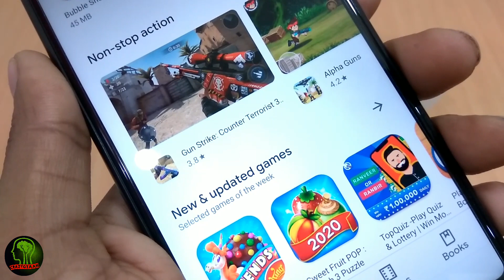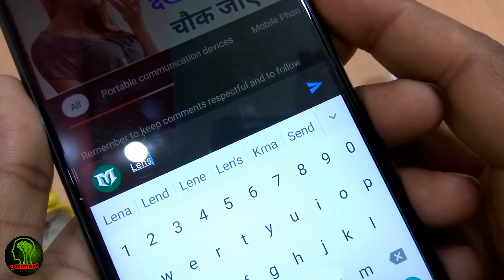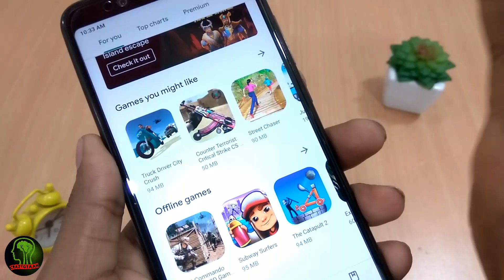इस App​ से आपका Phone इतना खूबसूरत दिखेगा कि लोग जलने लगेंगे Beautiful​ App